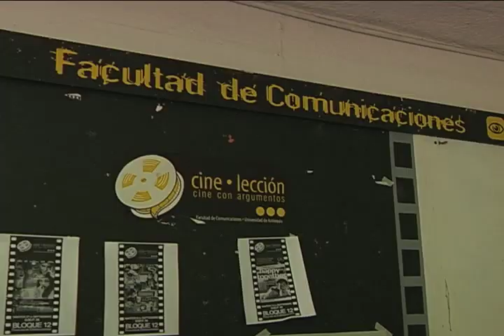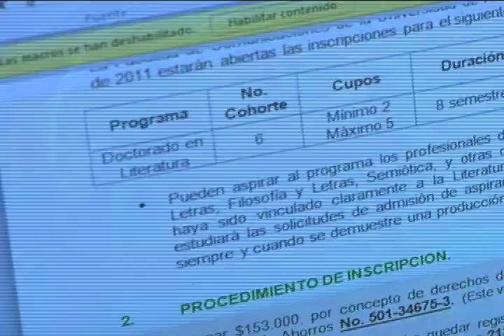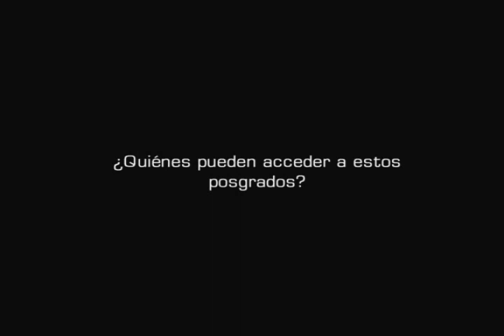U de A - Recomendado: Posgrados en la Facultad de Comunicaciones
Sección: Recomendado
Tema: Posgrados en la Facultad de Comunicaciones